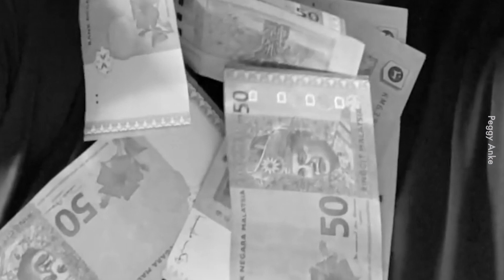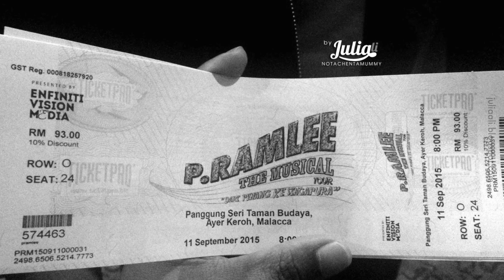Kesan Tiket Percuma pada Seni Teater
Korang willing to spend berapa ringgit untuk tengok teater?